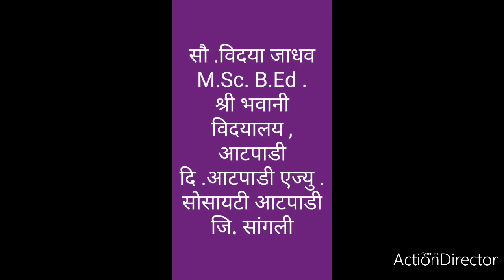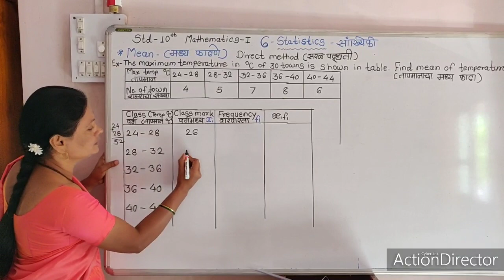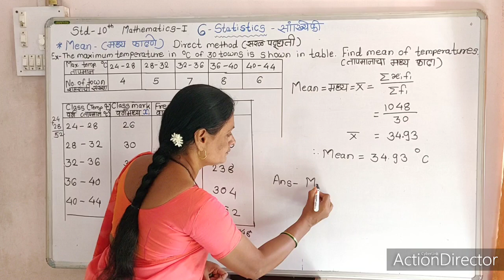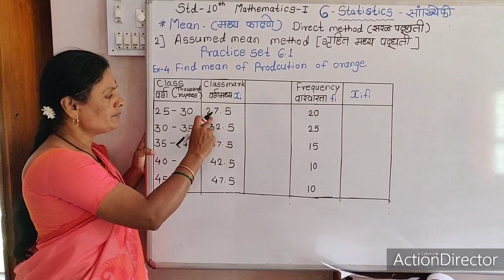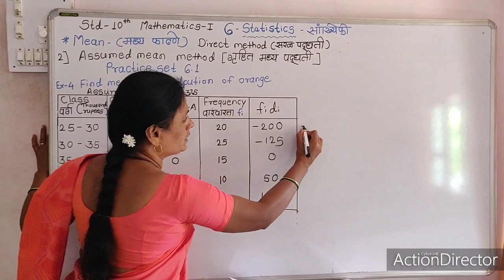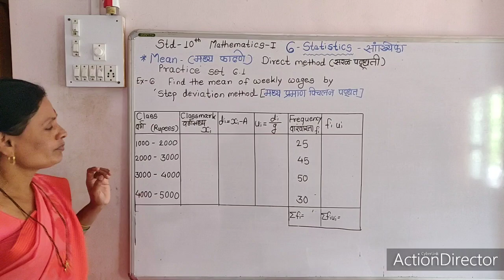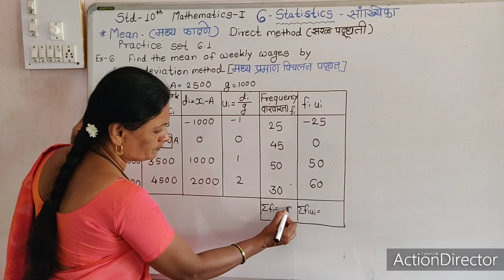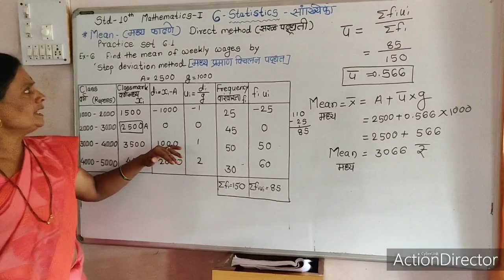इ .१oवी -Mathematics - I / 6 .Statistics ( सांख्यिकी) To find mean ( मध्य काढणे ) -सौ .विदया जाधव